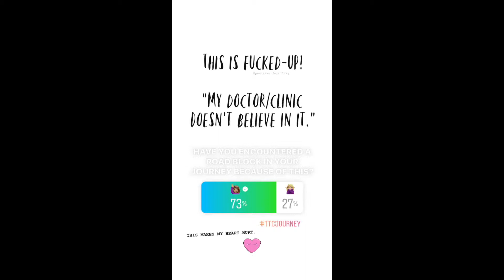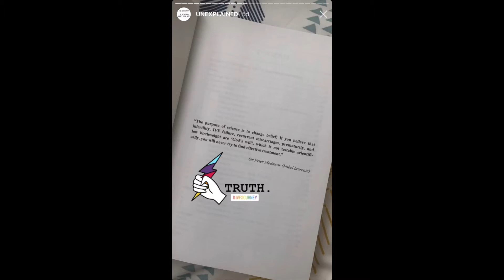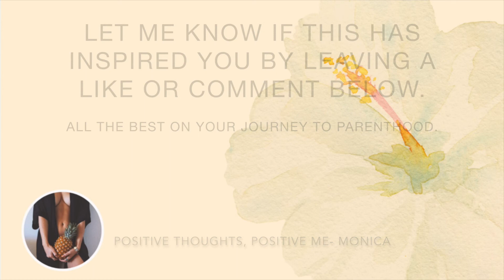PART ONE | Is Your Body Baby Friendly? Alan E. Beer, M.D. Trying to Explain Unexplained Infertility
HELLO BEAUTIFUL PEOPLE. This chat started by me posting that IVF wasn't the answer to my unexplained infertility & many others agreed. They felt the doctors should look more into what's going on & find the root cause of unexplained infertility.

Then I got onto the subject of this book:
Is Your Body Baby Friendly? How "Unexplained" Infertility, Miscarriage & IVF Failure Can Be Explained and Treated With Immunotherapy by Alan E. Beer, M.D. Julia Kantecki & Jane Reed

This book CHANGED my infertility journey in more ways than one. I knew there was an answer to my unexplained infertility & this book almost eight years ago helped me find my answer!

Is Your Body Baby Friendly? Was the first book/person that said "there's a reason you're not getting pregnant" & that gave me enough hope to solve my unexplained infertility. I did get the immune testing done & I did use immune-suppressing drugs during my 3 FETs, but I took it another step. I used diet & lifestyle to reverse my NK Cells & got pregnant naturally after 8 years & ever doctor saying I couldn't!

💌 FREE Mindful Membership: Group Support, Exclusive Videos & Monthly Emails with all my top tips on how to survive & thrive

Positive Thoughts, Positive Me
Monica

Anything written or said about health and diet are my opinions, that I have formed over the years, through trial and error, study, reading, listening and observing. What worked for me, may not work for you. I am not a doctor, nutritionist or dietician and all medical advice should be gotten from a qualified professional. Product recommendations are based on what I used during my infertility journey or wish I had.